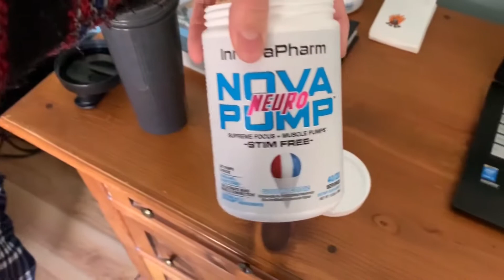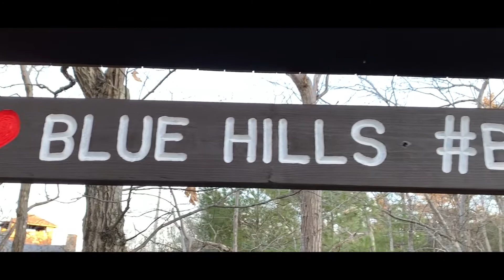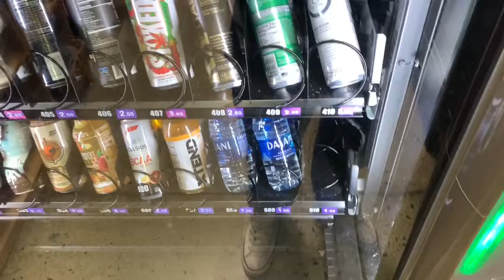A Day in My Life !! (Workouts, Photography and Editing)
AYY WHAT UP VLOG! THIS VIDEO IS WHAT I USUALLY EAT IN A DAY IN THE OFF SEASON! LMK WHAT YOU THINK OF IT AND THANK YOU FOR ALL THE SUPPORT! :)

SNAP: nacmac87

LET ME KNOW WHAT YOU GUYS THINK OF THIS VIDEO IN THE COMMENTS BELOW!

*I DON'T OWN THESE SFX. ALL RIGHTS TO OWNER.